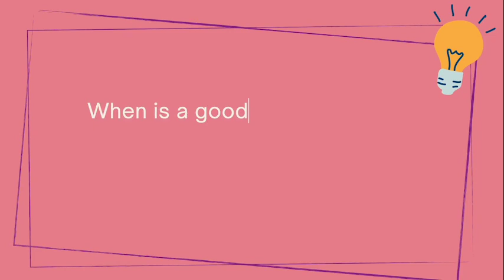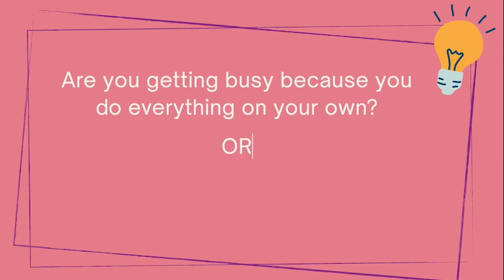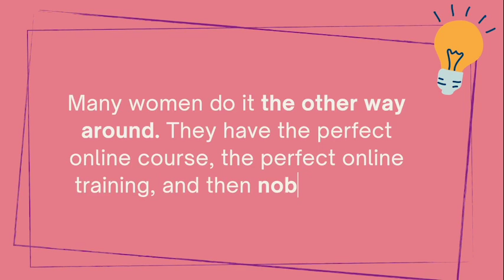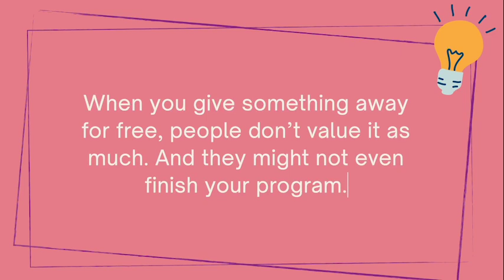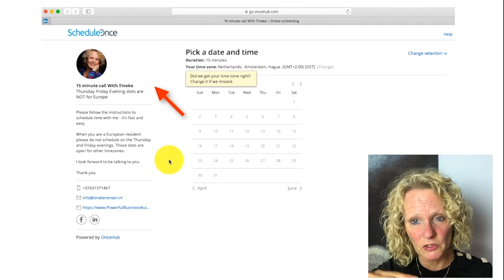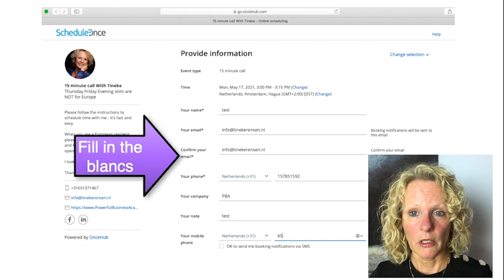When and Why You DON'T Need an Online Course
Thinking of making an online course? Before you do, consider these tips and figure out if you really need one. Watch this video to learn when and why you shouldn't, and what you can do instead.